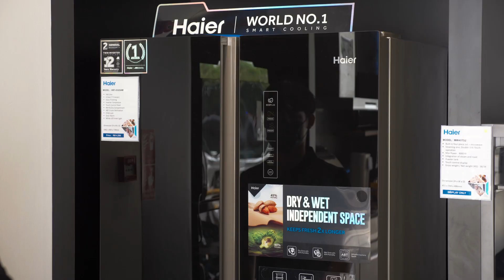Color King - Hearty Stewed Beef with Radish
What would warm your heart in this cold weather? A bowl of stewed beef with radish served with rice definitely will! Let's cook this dish at home using your favourite Color King cookware 😉